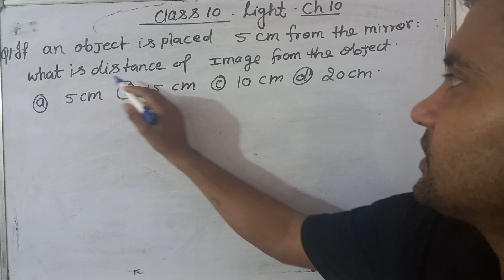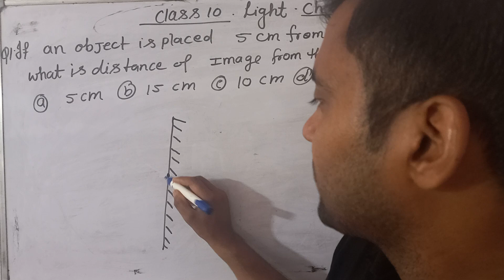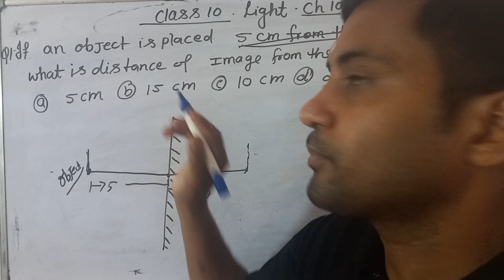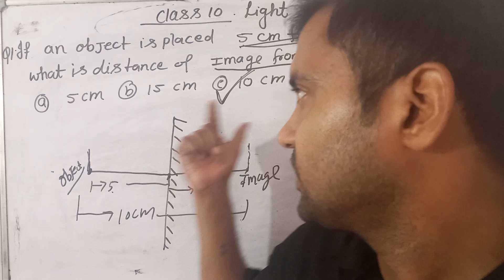class 10 ,1 most important mcq of chapter 10 light , बोर्ड एग्जाम का महत्वपूर्ण 1mcq।plain mirror।।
difference by prajapati sir
Awadhesh prajapati
prayagraj